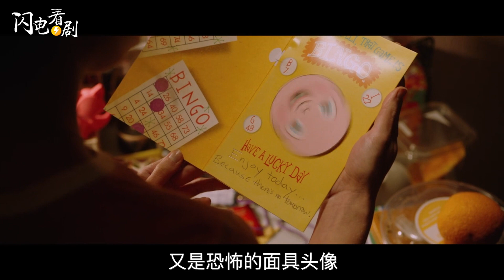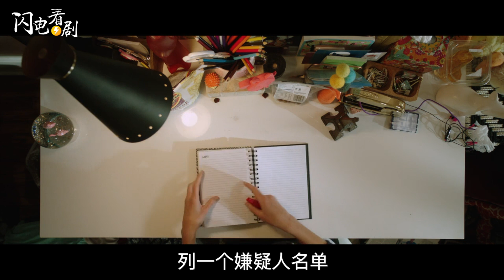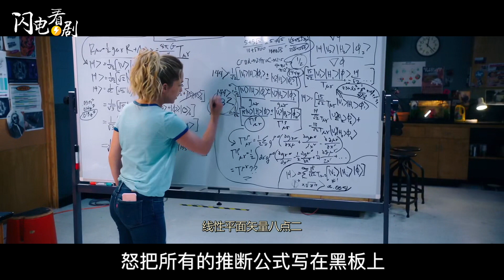美少女反复被杀18次，她要如何逃出这无限的时间循环？看完忌日快乐2部【美国电影推荐】忌日快乐大结局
白富美女大学生被困在自己生日这一天，你猜她会干嘛？，光着膀子满校园溜达？，还是尝试各种花样死法？，别看现在乐的欢，这背后竟然藏着天大的阴谋，今天我们就来一口气看完2部美国恐怖悬疑电影【忌日快乐】。香港译《死亡無限LOOP》，台湾译《祝你忌日快樂》

00:00 欢迎回到闪电看剧⚡️
00:19 忌日快乐1（2017）
09:27 忌日快乐2（2019）
16:34 忌日快乐系列大结局
18:57 要不要砍人快乐呀？（換人殺砍砍）